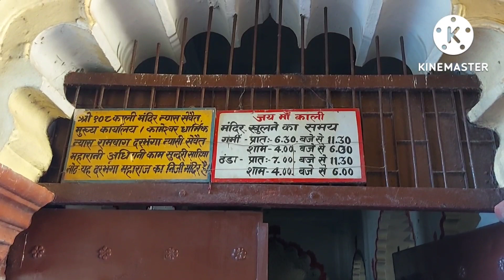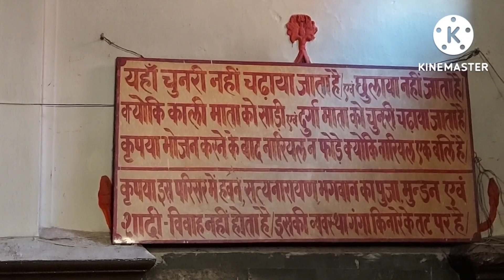Kali Ghat Darbhanga House (PATNA)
kalighat Darbhanga house patna